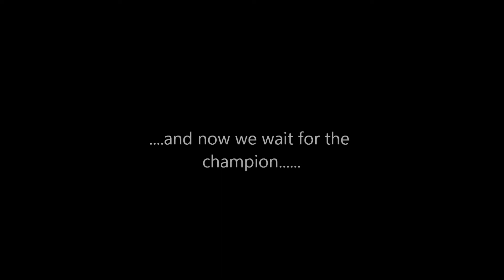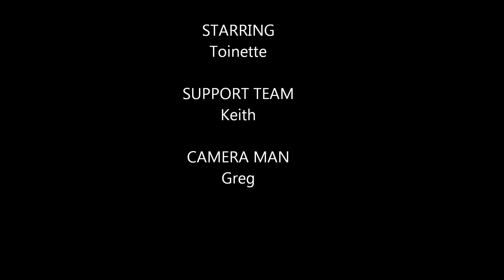Iron Girl South Africa 2011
The first Iron Girl on the African continent was held in East London South Africa on the 22nd of January 2011. Toinette was one of the finishers which mean she is now and Iron Girl.